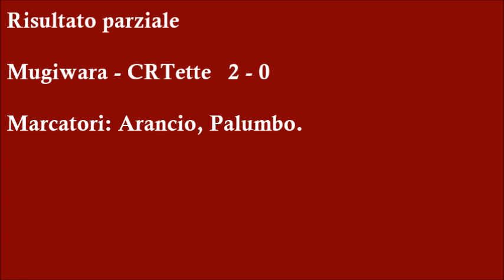Torneo Bomber XV Mugiwara vs CRTette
Brand new single from our friends ONLAP! Be sure to support the band by purchasing it If you are choosing to use this song make sure you credit the artist by using the above information in the description of your videos!